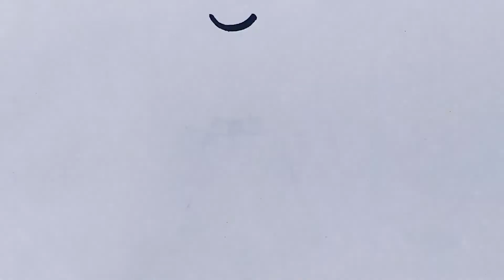How to draw a frock|How to draw a dress dressdrawing #16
How to draw a frock|How to draw a dress

hi kids! in this video you will learn how to draw a beautiful ,easy and simple frock/dress, and also colouring in frock/dress .